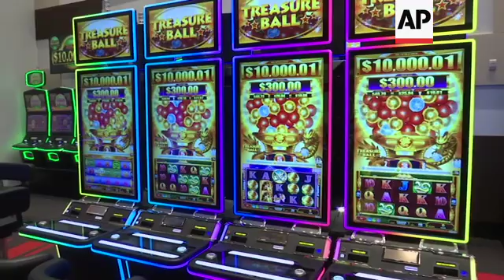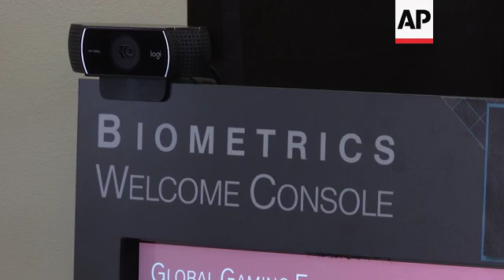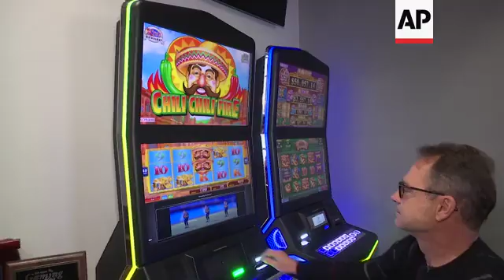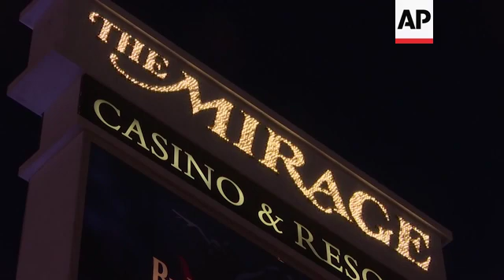Facial recognition and AI coming to Vegas casinos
(7 Jan 2020) LEAD IN:
Facial recognition and AI are set to be top trends at annual Las Vegas gadget show CES.
But the technology is already finding applications in the real world. "Sin City's" casinos look set to adopt facial recognition and AI technologies in the coming years.

STORY-LINE:
The futuristic technology on display at CES gadget show might seem years away, but it's already becoming part of our lives.
Facial recognition and artificial intelligence technology look set to enter Las Vegas' famed casinos in the coming years.
Las Vegas-based Konami Gaming Inc. is developing facial recognition technology for casinos, such as this Biometric Welcome Console, which does away of the need for a member's card, for instance.
Guests just approach the device and within seconds the system greets them by name and logs them in.
"As an industry, our industry is evolving and as technology evolves, we're evolving as well," says executive vice president Thomas Jingoli.
"So anytime new things like facial recognition can be introduced, it's an exciting time for us to try and bring those into our equipment and into our industry, quite frankly."
Konami's SYNK Vision technology has also been integrated into slot machines to connect a guest's activity to their loyalty account, for instance.
When players sit down at the machine, the system instantly recognises them and displays a welcome message. Their activity on the machine is then linked to their loyalty account.
"If you go to the consumer side, it's a convenient thing," says Jingoli.
"Some people, they don't want to carry a card around. They don't want to have a key fob, or a kiosk and they can just log in with a button and get off and get playing the machines."
Of course, some are wary of the dangers of biometric technology like facial recognition and the data it generates, particularly due to how it's used to surveil populations in some countries.
Jingoli says there always needs to be a way for guests to opt out.
"You have to clearly make this known to the consumer, the player that you're sitting in a machine that has this technology," he says.
"If you don't want to be part of it, there has to be a way for that player or the consumer to opt out of that. And I think that's some of the challenges and some of the hurdles that we have to get over."
Konami is also using computer vision AI and projection mapping software to rethink the card table, but this time it's an "Interactive Table".
"The attempts that were made in the past changed the experience by introducing either touch screens on the table or requiring somebody to bring a cell phone to the table, which can slow the game and change the gaming experience," explains Sina Miri, vice president of innovation and strategies R&amp;D.
"Here, what we are doing is we're not touching the table, you still use the same cards and the same chips. So, it's not becoming an electronic table.
"It's the same exact experience that is augmented with new capabilities that make it that we can have real time marketing bonusing at the table, that we can bring functions like calling your host or ordering a drink to the table, again, without slowing the game or changing the experience that is tried and tested."
CES, formerly known as the Consumer Electronics Show, opens Tuesday January 7 through to Friday January 10, 2020.